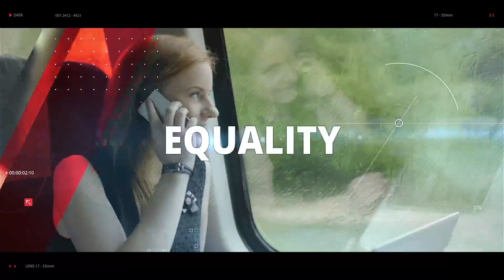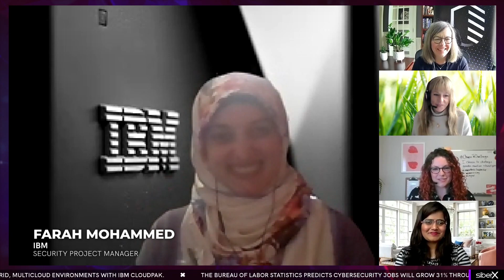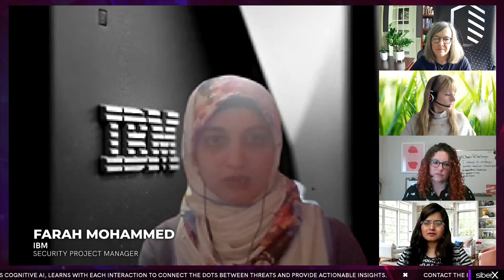Canadian Women in Cybersecurity 2021 | Non-Technical Roles in Cybersecurity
Speakers:

Christine Koneri
IBM Canada

Farah Mohammed
IBM Canada

Karen Freeman
IBM

Lindsay Evans
IBM Security